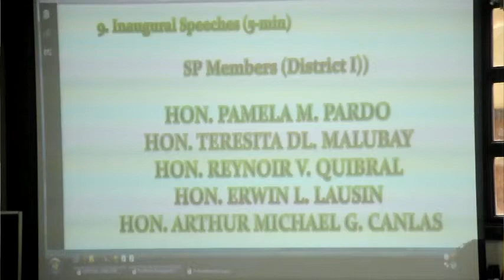BM Pamela Pardo Inaugural Speech 2013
During the Inaugural Session of the Sangguniang Panlalawigan last July 1, 2013.
Board member Pamela Pardo was elected as number one Board Member of the First District of Camarines Norte.
Video Captured by Norben R. Campita with special thanks to Master Luigi Q.for allowing me to used his video clips.